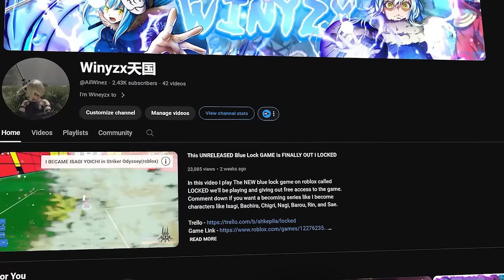I Became SHIDOU RYUSEI in Roblox Blue Lock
I became Shidou Ryusei from blue lock in roblox blue lock soccer
I'll become future characters like Bachira, Nagi, and Rin.

Timestamps:
0:00 - Intro
0:30 - Gameplay
9:30 - Outro